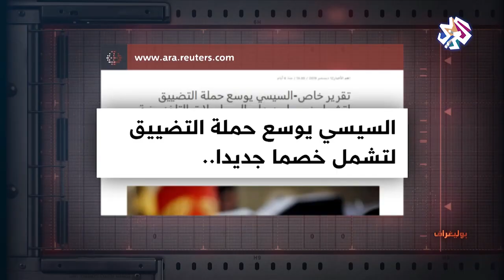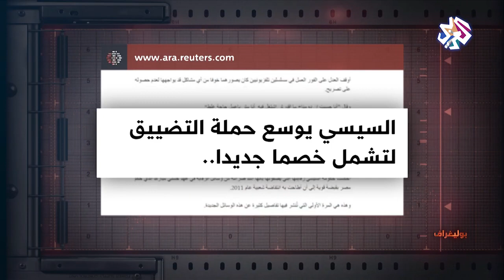كيف يسيطر نظام السيسي على وسائل الإعلام وصناعة المسلسلات؟│بوليغراف